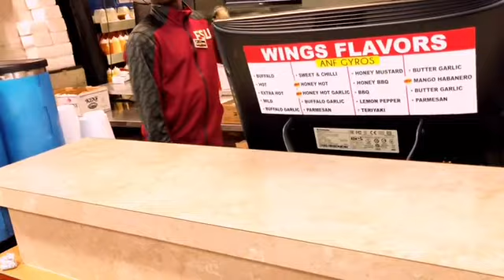Prank pete sou bestie siw gen fo dan asirel avanw gade prank sa 😂😂